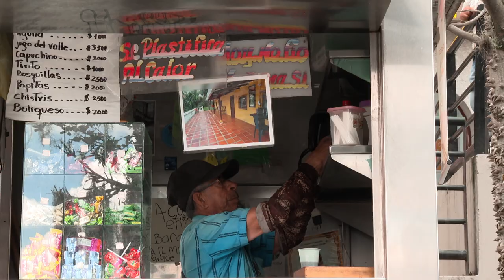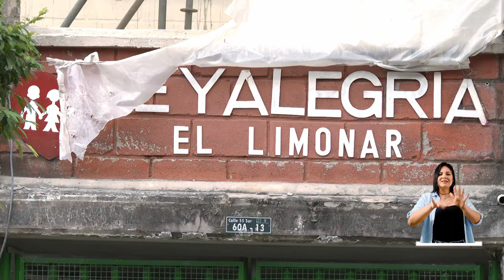Infraestructura en el corregimiento de San Antonio de Prado - Medellín Confía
La comunidad del corregimiento de San Antonio de Prado lleva años pronunciándose frente a la situación de infraestructura que hay en la zona, y el poco interés por parte del gobierno para mejorarlo y renovarlo.

La concejal, Janeth Hurtado, ha estado presente frente a esta petición para lograr la ampliación del puente La Limona y el mejoramiento en la infraestructura de las instituciones educativas. La comunidad espera que el Concejo de Medellín, en su totalidad, los ayuden con estas necesidades para que tengan calidad de vida y mejore la movilidad del corregimiento.